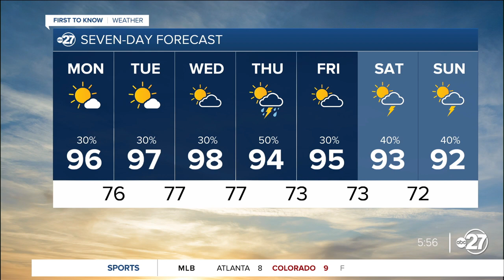Back to school forecast Monday!